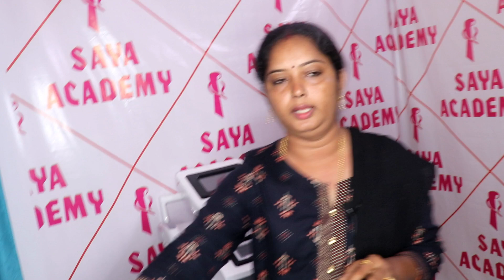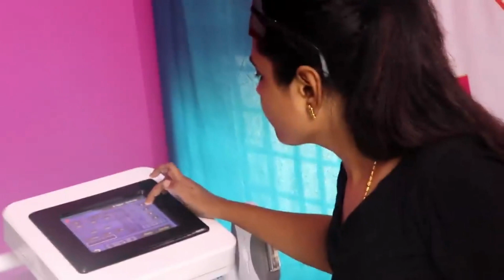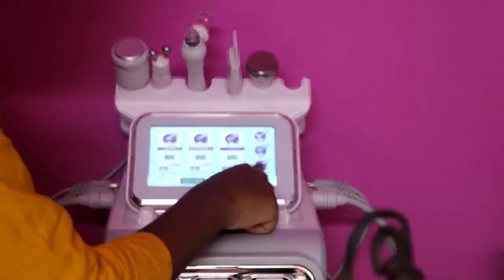Lip pigmentation Treatment | Asthetic Service Teaching Academy | Laser Treatment| permanent Eyebrows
Hello Sisters! Am back with the Lip pigmentation Treatment, Permanent Eyebrows Laser Treatment, And Lipstick Esthetic services vlog. In this video where we get Esthetic treatment in the Chennai location.

The Following Esthetic services and courses:
Laser permanent hair removal, Carbon peel treatment, Skin tightening, Hydra facial, Oxygen facial
Silk infusion, Acne scar treatment, Pigmentation treatment, Skin tag removal, New hair growth
Anti Hait loss treatment, Scalp pigmenting, Permanent eyebrows, Lip ta too, Skin camouflage
Bbglow treatment, Glutathione infusion, Botox infusion, Hyaluronic acid, and collagen infusion
Nano needling, Eye treatment, Fibroblast, Nail extension, Eyelash ext, Peels treatment, Hifuface lifting treatment, and Earlobe treatment.

Saloon address
Saya academy & spa saloon
Next to (TI CYCLES OF INDIA)
Ambattur Chennai 600053

Note:-
Beauticians and Nurses wanted

1) Residence and food will be provided for students.
2) Job opportunities available
3) Students will be guided and supported to start their own center
4) Beauticians can upgrade their level to an aesthetician
5) Basic qualification 12 std

My Channel name is lakshyaillam and on this channel, I show you how to buy dresses online and how you can start to buy dresses. The shop provides the various types of Aesthetic Service Teaching Academy and explains the bridal courses.